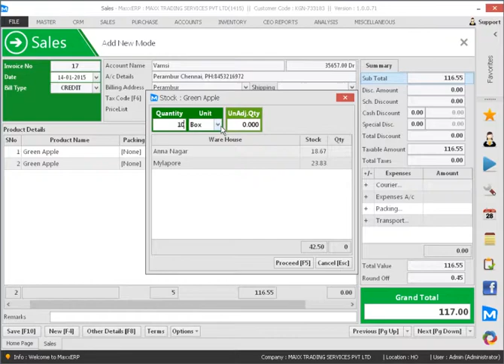How To Use Multiple Units